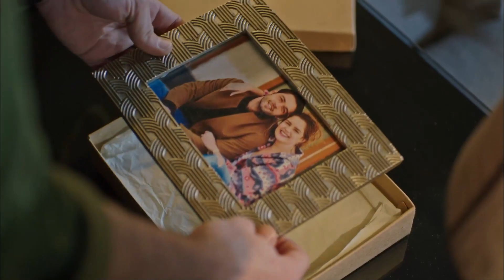Esaretten Aydınlığa Giden Yolculuk #13 - Kardeş Çocukları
Hayat Çetin'in en özel sahneleri. ÇOK ŞEKER OLDUK

Oyuncu Kadrosu:
Mehmet Aslantuğ
Ayça Bingöl
Nur Fettahoğlu
Cem Davran
Berkay Hardal
Afra Saraçoğlu
Murat Daltaban
Alara Turan
Engin Alkan
Evrim Doğan
Elif Çakman
Handan Yıldırım
Batuhan Ekşi
Nilay Erdönmez
Yapım: Gold Film
Yönetmen: Faruk Teber
Senarist: Sırma Yanık